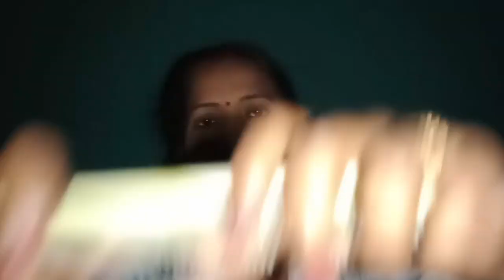ASMR Haircut In a Dark Room